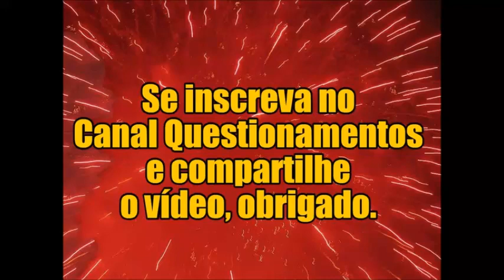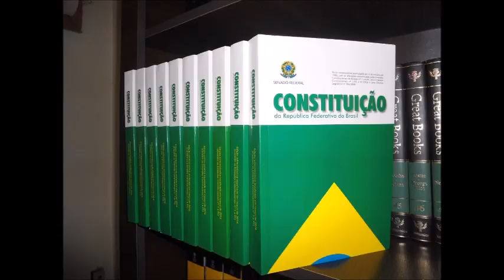Sítio de Atibaia e o choro do Moro por atenção.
Confira os links:
Moro “finge que não viu” decisão do STF

Decisão sobre Lula expõe volatilidade do STF e submete Lava Jato a incertezas

Após prisão, rejeição a Lula cai e a de Moro cresce, aponta pesquisa

Moro escorrega e admite que sentença contra Lula não tem como base a denúncia do MPF

STF esvazia poder de Moro e limita Lava Jato à Petrobras